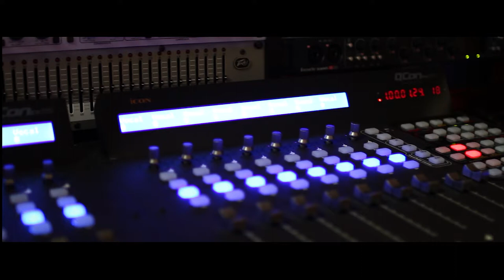Someone You Loved - Jon Sullivan & Eric Gordon Berg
'Someone You Loved' by Lewis Capaldi - Covered by Jon Sullivan and Eric Gordon Berg

If you enjoy the video - Like it, share it and follow our channels!!!